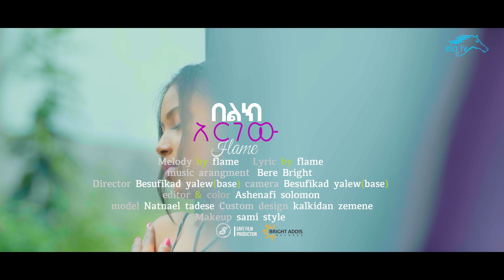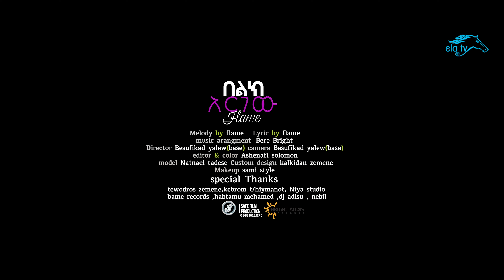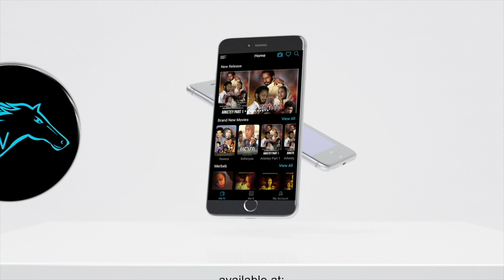ela tv - Flame - Belek Argew | በልክ አርገው - New Ethiopian Music 2023 - ( Official Music Video )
ela tv presents - Flame - Belek Argew | በልክ አርገው - New Ethiopian Music 2023 - ( Official Music Video )